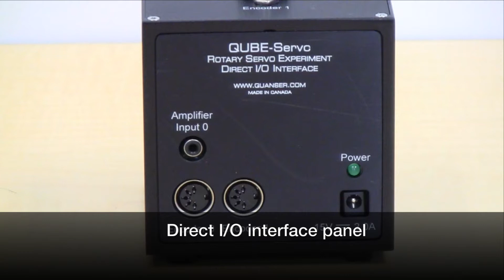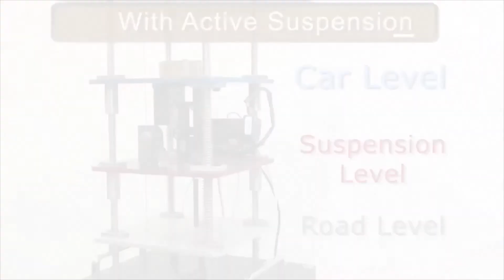Quanser Loop Video